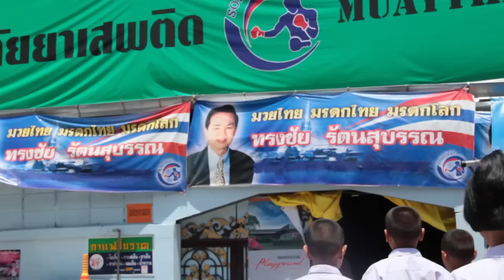EB-TV Muaythai 19 - Working day with Rattanasuban family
Many people known Songchai Rattanasuban. But not many people known Mr.Siraphop and Mrs. Pariyakorn. This video show working day from Ratanasuban family. How they work every saturday.